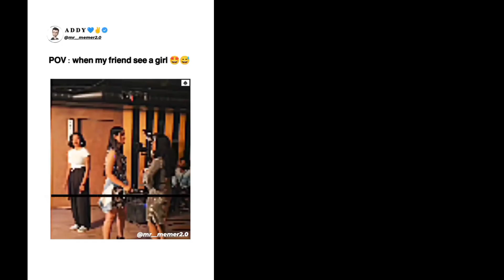ELVISH YADAV FUKRA INSAAN BIGG BOSS FUNNY MEMES😂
elvish yadav entry in biggboss
elvish yadav bigg boss
elvish yadav
short
elvish yadav bigg boss ott 2
fukra insaan bigg boss
bigg boss ke jamai
bigg boss
bigg boss ott
elvish yadav fight in bigg boss
elvish yadav vlogs
fukra insaan
fukra insaan and jiya shankar
fukra insaan and manisha rani
fukra insaan fight
bigg boss fight
funny meme bigg boss
bigg boss funny memes